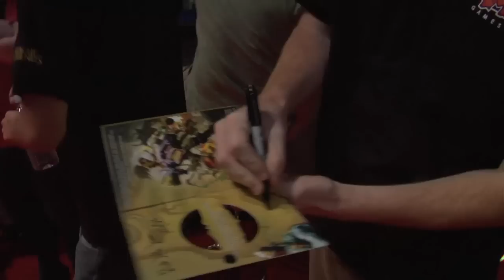League of Legends WCG 2010 Grand Finals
The WCG has come to an end and our first major champion has been crowned!

If you missed the action, then you can find pictures, results, pick/bans, and most important video on demands from all of the matches on our WCG Event